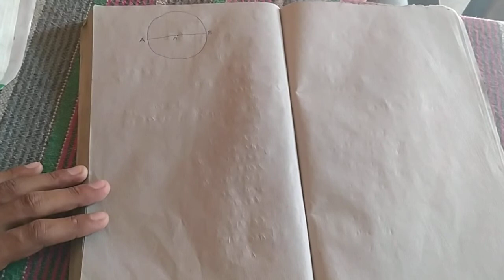चक्रीय चतुर्भुज पर आधारित प्रश्नों का अभ्यास | गणित | कक्षा 8 | सागर तिवारी